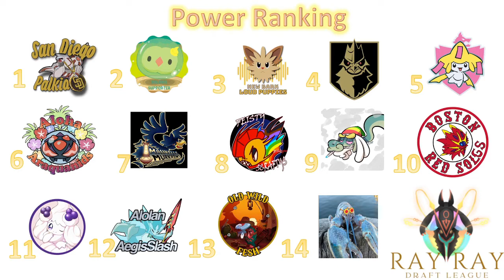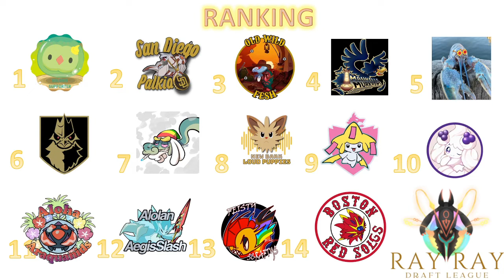Ray Ray Draft League Week 1 - Recap + Match Highlight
Week 1 recap is here! Are you excited? Are you ready? So am I!

0:00 - Recap
5:57 - Ally vs KD
26:28 - Angelohunter vs DuckiiVGC
57:04 - Updated Power Rankings